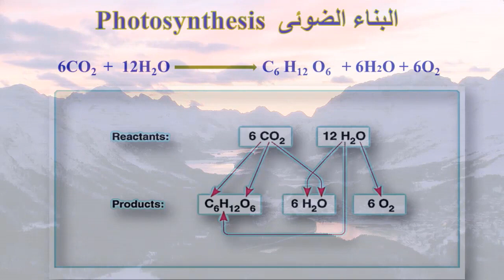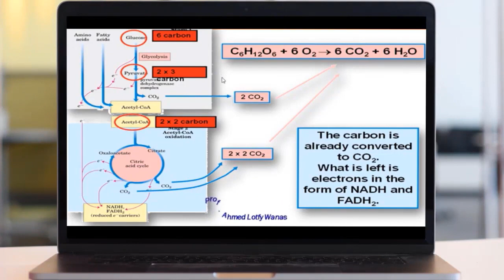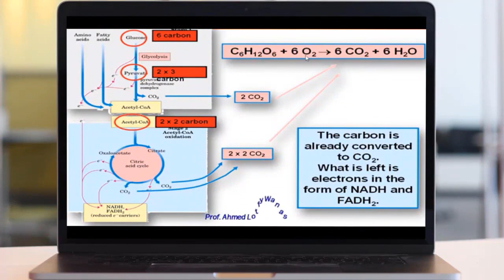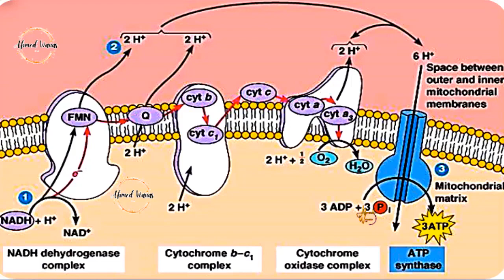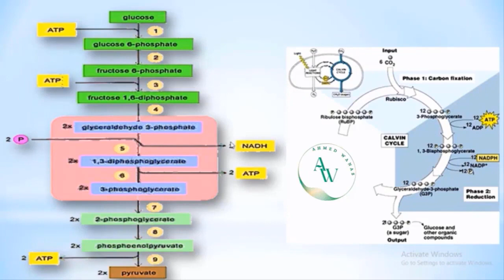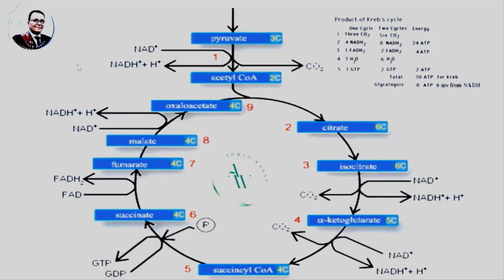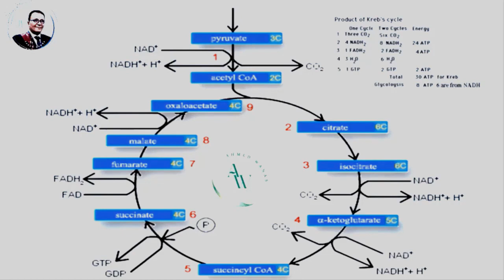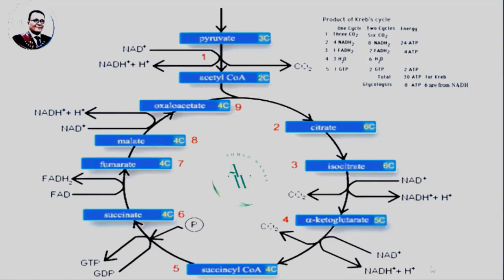عملية التنفس_الخلوى جزء خاص للراغبين فى الفهم والتحصيل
يتضمن الفيديو شرح مبسط لتوضيح نواتج هدم السكر السداسى هدم تام هوائياً مع وهى CO2 . H2O , ATP بيان مواضع انتاجها وكميتها، وهذا اجتهاد فإن كان من توفيق فهو من الله وحده وإن كان من خطأ أو سهو أو نسيان فمنى ومن الشيطان وأسأل الله أن يغفره لى
مع أطيب التمنيات بالتوفيق والنجاح